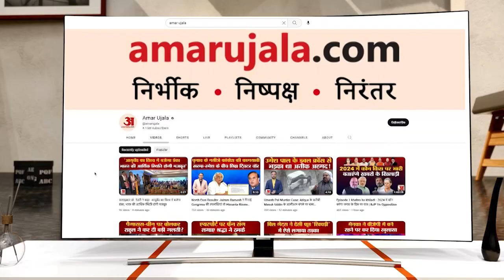अभी से आ गया बगियों का ध्यान, बीजेपी-कांग्रेस दोनों ही दलों के नेता बगावतियों के संपर्क में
अभी से शुरु हो गया बगियों का ध्यान, बीजेपी-कांग्रेस दोनों ही दलों के नेता बगावतियों के संपर्क में